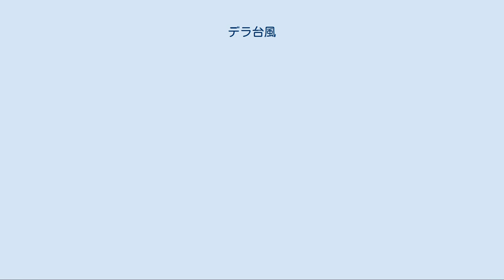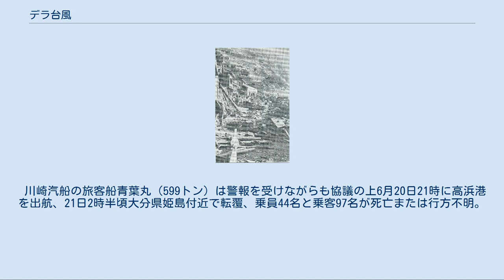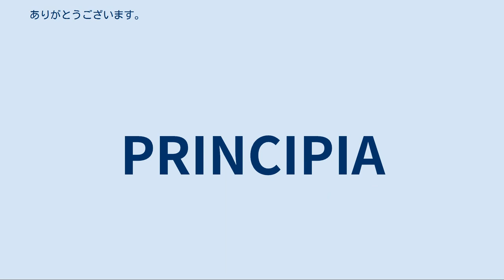デラ台風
デラ台風（デラたいふう、昭和24年台風第2号、国際名：デラ/Della）は、1949年6月に鹿児島県に上陸し、九州を縦断した台風である。
九州・四国地方を中心に、特に船舶に大きな災害を及ぼした。
 進路図 1949年6月17日、米軍機によりフィリピン東方沖にて台風2号が発見された。
台風は南西諸島に沿って北東に進み、20日に沖縄、奄美大島、屋久島を順番に通過し、北に進路を変えて23時過ぎに鹿児島県鹿児島市付近を通過した。
 その後九州を北上し、対馬海峡に出て朝鮮半島の東で停滞し、温帯低気圧に変わった。
 台風が接近する前の18日から梅雨前線の活動が活発化し、九州や四国、近畿や東海などの一部では、日降水量が200mm以上という大雨となった。
愛媛県では、宇和島市で29.2m/s、佐田岬で38.5m/sの最大瞬間風速をそれぞれ観測している。
被害は九州から東北地方までの広い範囲に及んだが、台風が上陸した鹿児島県で特に大きな被害となった。
 また、宇和海で多数の漁船の遭難や、門司・高浜（松山市）航路の旅客船「青葉丸」の周防灘での沈没などにより、多数の死者が出た。
 「青葉丸転覆事故」も参照 デラ台風で被害を受けた愛媛県西宇和郡伊方村の加周海岸 この台風により、死者252人・行方不明者216人・負傷者367人の人的被害が確認されたほか、住家全壊1,410棟、半壊4,005棟、床上浸水4,627棟、床下浸水52,926棟などとなっている。
 宇和海では操業中の漁民が多数犠牲となった。
宇和海全域は不漁が続いている状態で、多少の悪天候であれ無理を押して出漁しなければならなかったことが被害を大きくした。
死者、行方不明者は211人。
 日振島での被害と補償[編集] 中でも日振島（当時の日振島村・現宇和島市）での被害は甚大で、当時の人口約2,300人のうち106人もの死者・行方不明者を数えた。
 この台風では、廃業・倒産した網主を除き、100名の死亡・行方不明者の遺族が6万〜10万円の補償金の支払いを受けている。
戦後4年しか経過しておらず使用者の労働者に対する補償責任と言う概念が乏しかった時代に、この様な円滑な補償が行われたことが異例であり、以下のことが理由として挙げられる。
 役場に法律の知識に詳しい官吏がいた。
 遺族会の結成が円滑に行われた。
 使用者側に復興資金が供与された。
 使用者側の補償に対する理解を得られた。
 その後、日振島ではデラ台風の三回忌に死者を供養する盆踊りの口説（くどき・踊りの為の歌）を作っている。
日振島の最北、沖の島に遭難者の名前を刻した慰霊塔が建設されたのは十三回忌のことである。
 川崎汽船の旅客船青葉丸（599トン）は警報を受けながらも協議の上6月20日21時に高浜港を出航、21日2時半頃大分県姫島付近で転覆、乗員44名と乗客97名が死亡または行方不明。
救助されたのはわずかに数名であった。
 台風の進路が急に変わったこともさることながら、離島や僻地には電気も通っていないなど台風情報伝達システムが未整備・未発達だったことも原因として挙げられる。
加えて梅雨時に台風は来ないという言い伝えが信じられていて、警戒感が欠けていた中での襲来だったことも被害を大きくした。